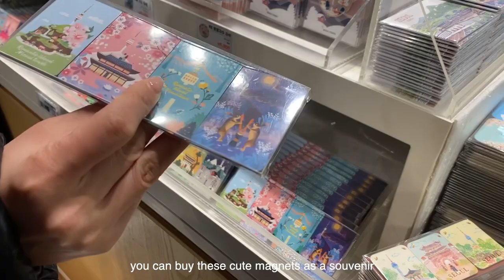vlog | walking, meeting a friend, namsan tower, buying washing machine, strawberry season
enjoying our free time in south korea.

timestamps:
0:00 - walking around our district
01:36 - breakfast time
03:07 - yongsan electronics market and coupang
04:40 - meeting a friend
06:22 - visiting namsan tower
07:41 - washing machine delivery
09:19 - strawberry season in korea

about us:
Hi!
Vadim and Yuliya speaking. We are foreigners living in South Korea. In our channel you can see daily vlogs, sharing experience and others.